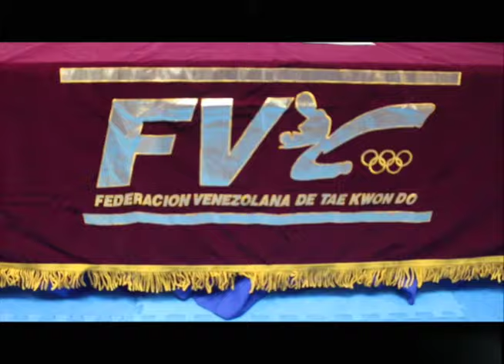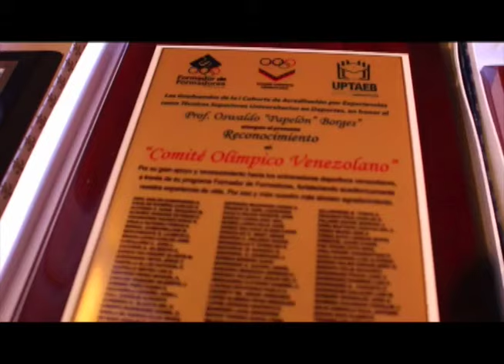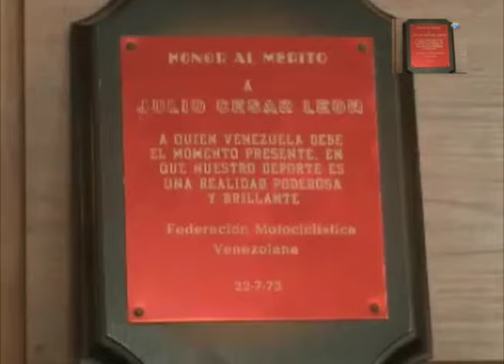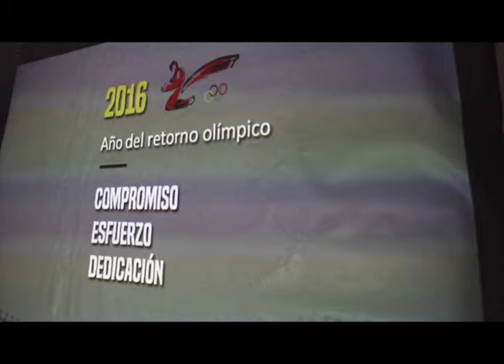PROG. 29 DE ENERO - SISTEMA DE BAILES Y FITNESS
SISTEMA DE BAILES Y FITNESS - MEMORIA Y CUENTA FVTKD - 80 AÑOS FVA - FORMADOR DE FORMADORES - JULIO CESAR LEON - USAIN BOLT